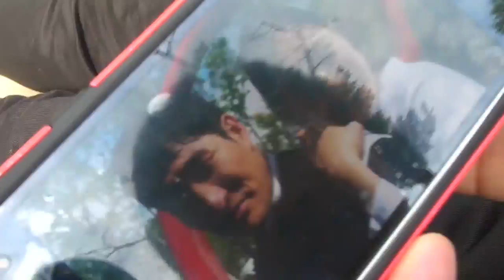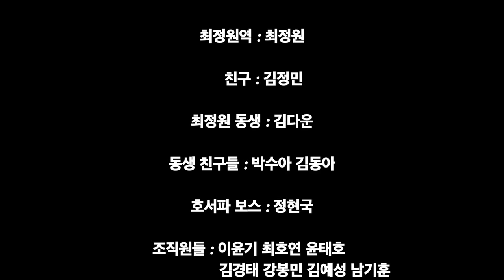방송영화연기학부 액션연기과 영화 꽃바람